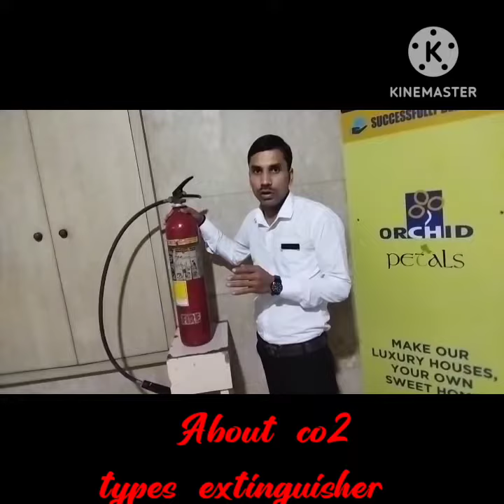About Co2 tupes extinguisher in hindi medium on easy trick